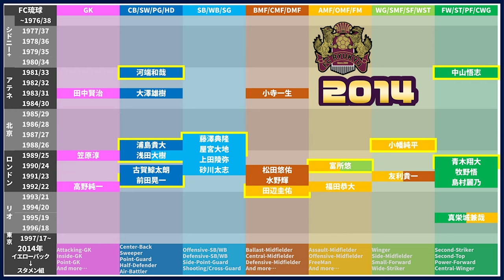【FC琉球 2014】世代・ポジション的ザ・データベース｜Jリーグ1993～2020全シーズン全クラブ分析シリーズ（J3/9位）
1993清水エスパルスから始まり、2020アスルクラロ沼津で終える予定のこのシリーズは、Jリーグ在籍クラブの全クラブ・全年度を1年ずつ小分けパッケージの動画です＊

1000本レベルになります。

1993ヴェルディ川崎~2018川崎フロンターレ

2020シーズンに本当ならばやる予定だった